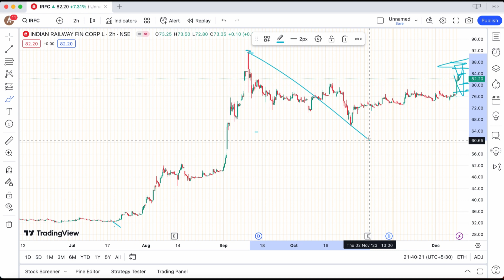IRFC SHARE DECEMBER 12 TARGET LATEST NEWS UPDATE🔰BIG UPDATE TARGET IRFC🔰LATEST NEWS